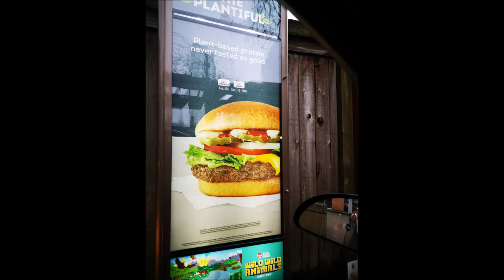Vancouver March 2020